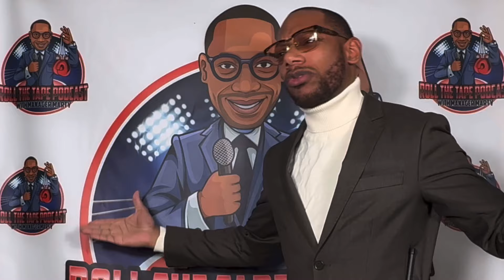UH OH!! Devin Haney & Terence Crawford PROOF